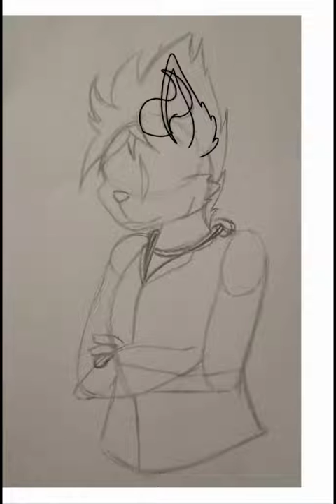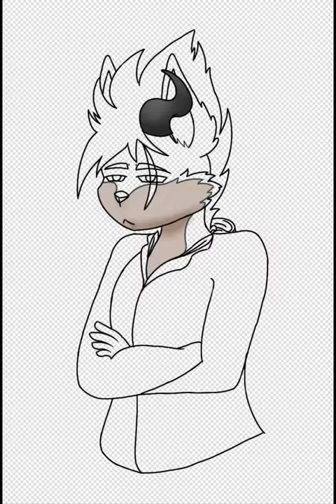Furry Half Body Commission (SpeedPaint)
if you liked it and you would like to see more feel free to give it a like, comment down below what would you like to see me draw next and subscribe if you want to see more of my content

Hi everyone! Hope you are doing well. I was commissioned to make a Half Body of this cute baby

Description of the oc: Oc belongs to a person on Facebook that requested to stay anonymous

Apps that been used in this video:

App for the drawing: ibis paint x
App for the video: ibis paint x